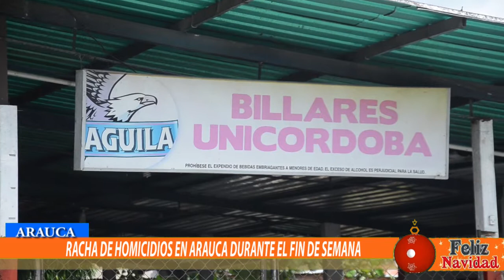RACHA DE HOMICIDIOS DURANTE EL FIN DE SEMANA EN ARAUCA